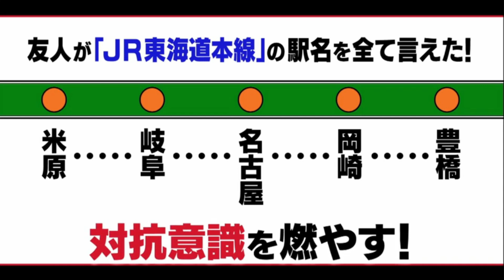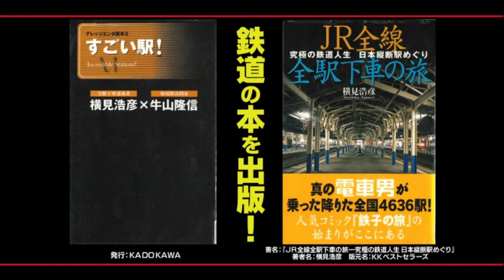ワケあり駅降り男と鉄道デートがしたい渋谷凪咲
ワケあり！レッドゾーン2017年8月20日放送